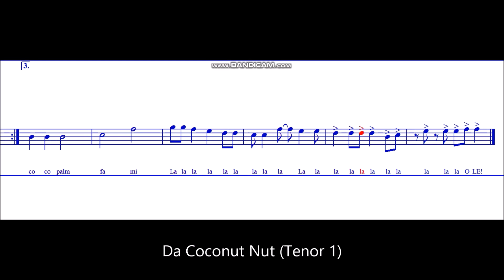Da Coconut Nut - Tenor 1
Da Coconut Nut - Tenor 1 rehearsal guide for SATB choir. Music by R. Cayabyab.